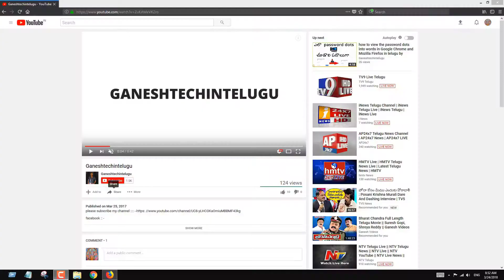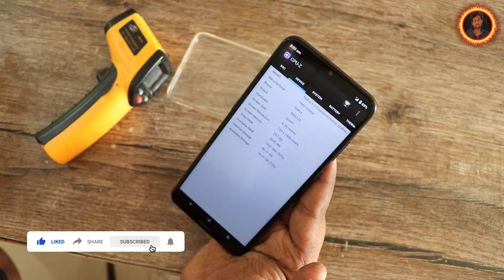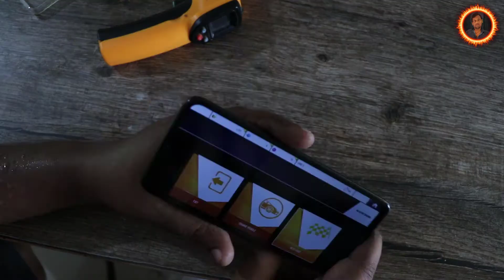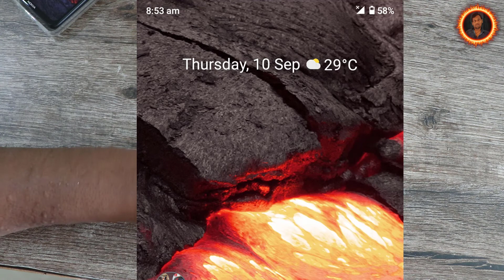Nokia 5.3 test game and heating test in telugu by ganeshtechintelugu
Nokia 5.3 Android One Smartphone with Quad Camera, 4 GB RAM and 64 GB Storage

Performance Operating system Android 10
 RAM         3/4/6 GB
 CPU         Qualcomm® Snapdragon™ 665

Connectivity Cable type USB Type-C
             SIM cards Dual SIM and Single SIM models available
             Sensors Ambient light sensor, Proximity sensor,
             Accelerometer (G-sensor), Fingerprint sensor

Cameras     Rear cameras 13 MP f/1.8 + 2 MP depth sensor + 5 MP ultra-wide + 2 MP Macro

Front-facing 8 MP f/2.0

Battery    Battery type 4000 mAh2
           Charging 5V/2A

Storage    Internal storage 64 GB4
           MicroSD card slot Support for up to 512 GB

DisplaySize    6.55”Type HD+ Display ratio 20:9

Audio          3.5mm headphone jack FM radio receiver (headset required)
               2 microphones

Network and connectivity  Network speed LTE Cat 4
                          WiFi 802.11 b/g/n/ac
                          Bluetooth® 4.2
                         GPS/AGPS NFC